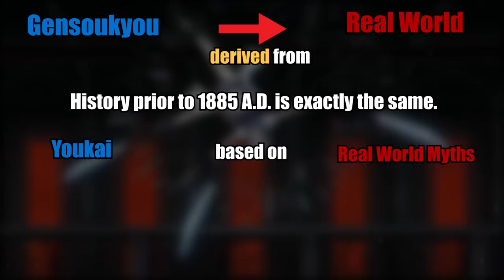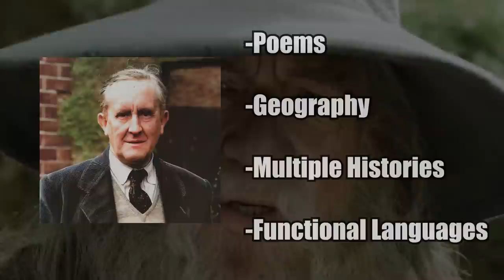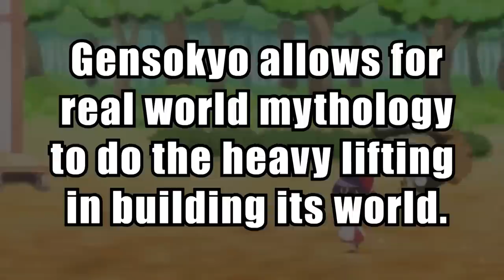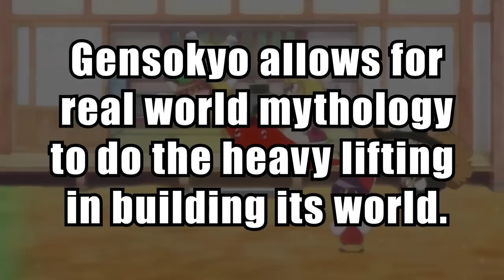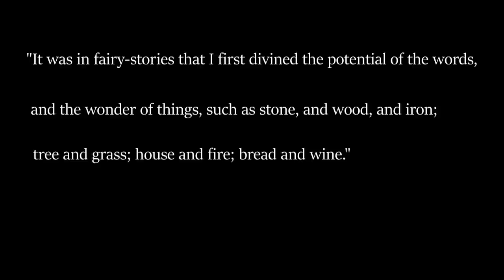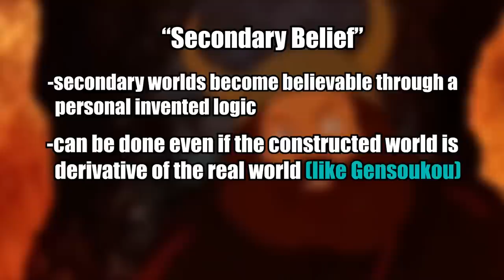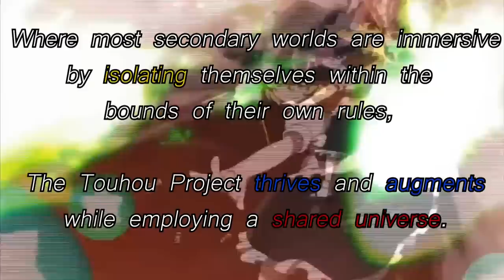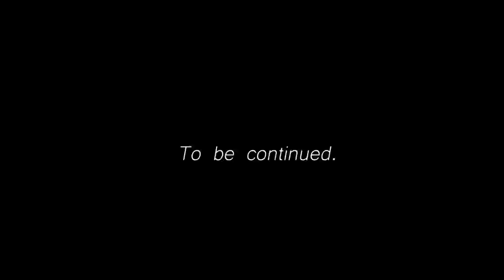Touhou: Worldbuilding with J. R. R. Tolkien | Video Essay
The Touhou Project is known for its extensive world that has been built over the course of many years. In this video, I explain how the series follows in the steps of  J. R. R. Tolkien, the man best known for publications such as The Hobbit, The Lord of the Rings, and The Silmarillion.

Songs Used
Outer Wilds Main Theme - Andrew Prahlow
Clair de Lune - DeBUSSY
The Shire - Howard Shore
RAiNY STARS - Hatsunetsumiko's
Surface Star - Hatsunetsumiko's

0:00 - What is Worldbuilding?
3:00 - How Touhou Simulates Depth
6:19 - On Fairy Stories
8:38 - Secondary Belief
10:18 - The Bottom Line
11:39 - Extra